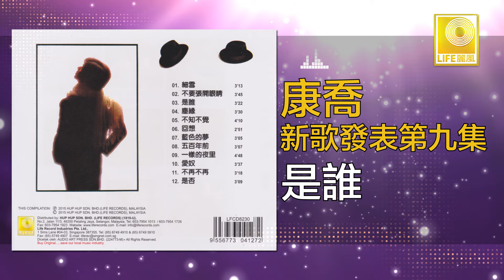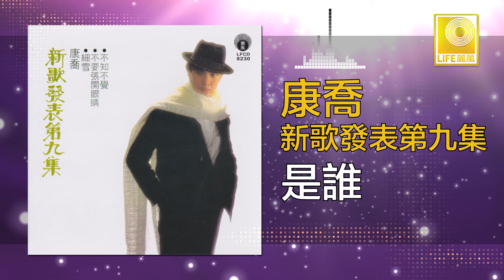康乔 Kang Qiao - 是誰 Shi Shui (Original Music Audio)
康喬擅長唱日本曲風， 所以1983年丁冬特別為他作詞 “細雪”和 “不要張開眼睛” 兩手日本流行曲， 讓他發揮得淋漓精緻，還有 “五百年前” “ 愛奴” 等好歌。